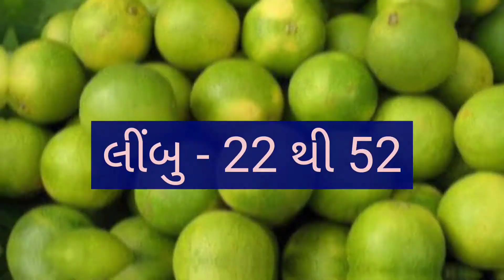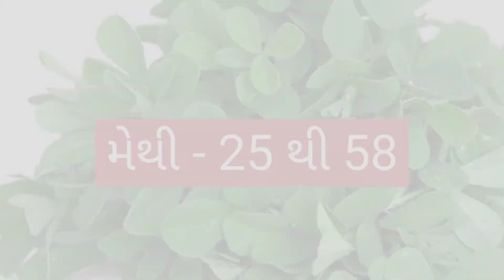MORBI SHAKBHAJI NA BHAV DT:- 08/10/2022